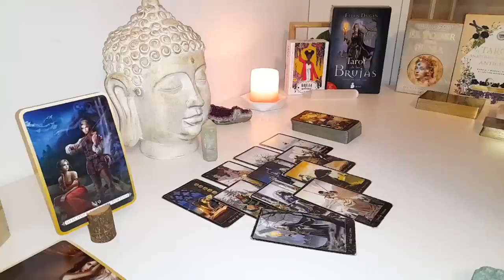TAURUS😈I DON'T KNOW HOW TO TELL YOU THIS…..BUT I THINK YOU SHOULD HEAR THIS❗️OCTOBER 2024 TAROT